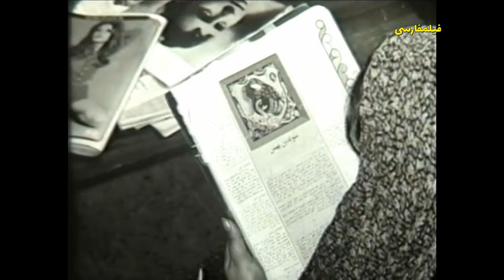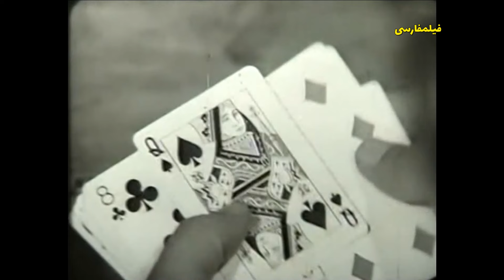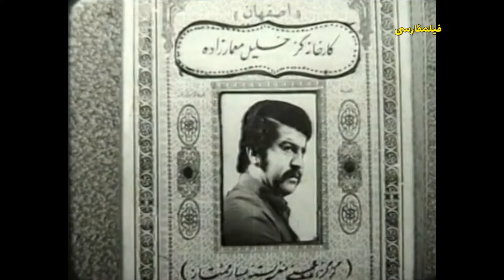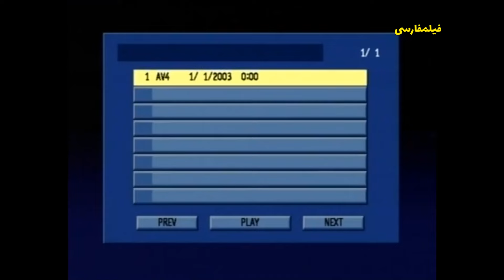👍 نسخه کامل فیلم فارسی ساعت فاجعه | Filme Farsi Saate Fajee 👍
👍 فیلم فارسی ساعت فاجعه | با بازی احمد قدکچیان و مهری مهرنیا | Filme Farsi Saate Fajee 👍

✍️ خلاصه داستان
سهراب (شهروز رامتین)، کارگر تراشکار، به طاووس (ارغوان)، که با مادرش (ژاله علو) زندگی می کند، علاقه دارد. سهراب قادر به تأمین مخارج ازدواجش با طاووس نیست، و پدرش ولی الله خان (احمد قدکچیان)، که قمارباز قهاری است، توبه ی خود را می شکند و برای خاطر پسرش با صادق (محمد اسکندری) قمار می کند. در میانه ی بازی خلیل (حسین گیل) و برادرش نعمت وارد بازی می شوند. ولی الله خان کلک می زند و می گریزد. خلیل و صادق و نعمت با ولی الله درگیر می شوند و خلیل او را از پا درمی آورد. سهراب مطلع می شود که خلیل برادر طاووس است و پدر طاووس مرد متنفذی است که کارگاهش را به اسم دخترش ثبت کرده است. سهراب در مراسم خواستگاری اش خلیل و نعمت را می شناسد و موضوع را با طاووس در میان می گذارد. خلیل و نعمت می گریزند و سهراب از طریق خواننده ای به نام رعنا (فرنگیس فروهر)، که با خلیل دوست است، دو برادر را در روستائی می یابد. خلیل سهراب را با چاقو مضروب می کند و خودش با گلوله ی پلیس از پا درمی آید.